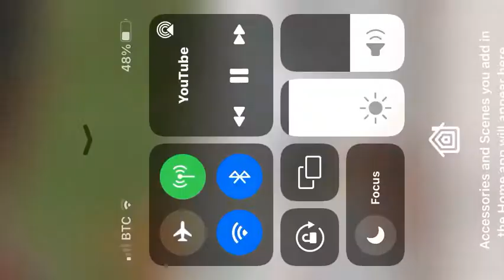iShowSpeed Misses A Penalty With Ronaldo.. 😂